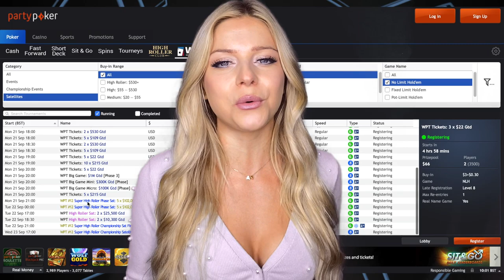All Things WOC with Alex - Day 67 🤩